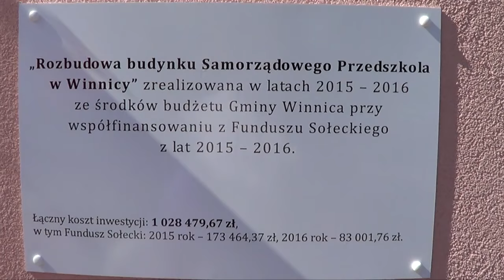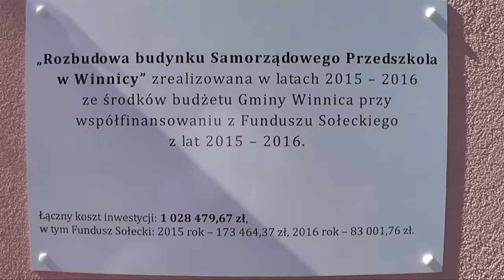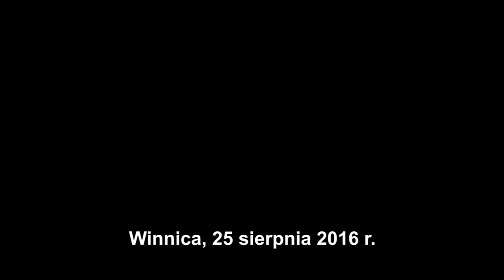Uroczyste Otwarcie Samorządowego Przedszkola w Winnicy - 25 sierpnia 2016 r.